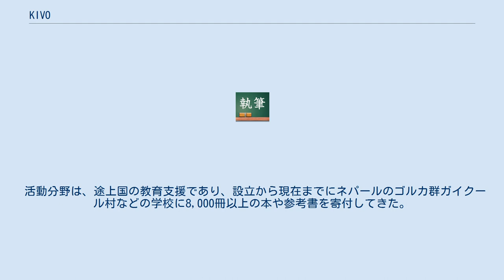KIVO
国際協力学生団体KIVO（キボ）とは、東京都港区に本拠を置く、途上国への本の寄贈、図書館建設等を行う学生団体である。
2009年9月に創設され、2019年で設立10周年を迎えた。
現在は12期メンバーが運営しており、12期現代表は恒吉夏実（2年）である。
 実際に途上国を多数訪問した経験から、2009年に慶應義塾大学の学生であったと竹内 貴信と池田 高勢が途上国に「夢を届ける」ために立ち上げた団体である。
 活動分野は、途上国の教育支援であり、設立から現在までにネパールのゴルカ群ガイクール村などの学校に8,000冊以上の本や参考書を寄付してきた。
 2018年2月に行われたネパールプロジェクト2018において、ゴルカ群ガイクール村にある2校に図書館を建設するに至った。
 2020年のネパールプロジェクトは新型コロナウイルスの世界的な感染拡大により、史上初めて中止となった。
 『学生ができることを通じて、社会に影響を与える。
』 モットー 『国際交流を軸とした国際協力』 2020年度VISION 『日本とネパールの架け橋となり、支援の多様化を図る』 大きな特徴として、 資金的な援助というよりもむしろ、現地に赴き、現地の人々との交流を通して、お互いに成長・発見できるボランティアを目指している。
 企業やツアーに頼らず、すべて学生だけの力で運営・管理をすることを目標としている。